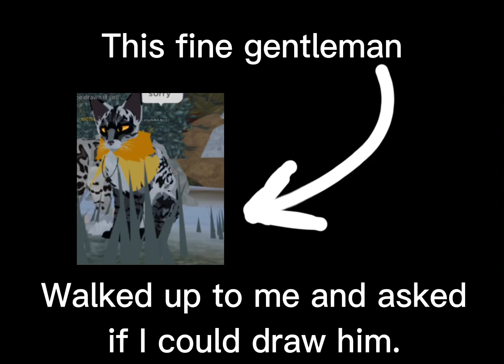Drawing people in WC:UE! | Drained’Goose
(Also, if you want the audio for the speech part, it’s “we have a hulk” from “the avengers” ^^

Just my tags, don’t mind them 🥰